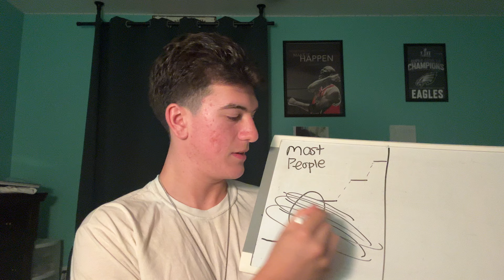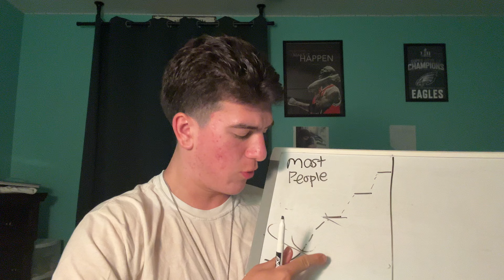The secret to progression in sports.